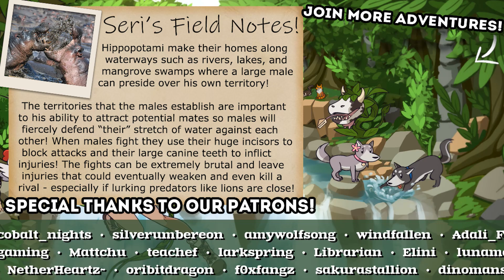My My, I Didn't Expect THIS is How Things Got Heated...!! 🦉 DotAGE • Uphill • #6